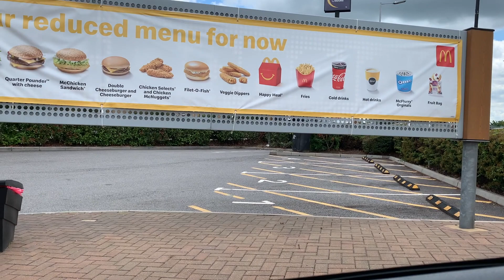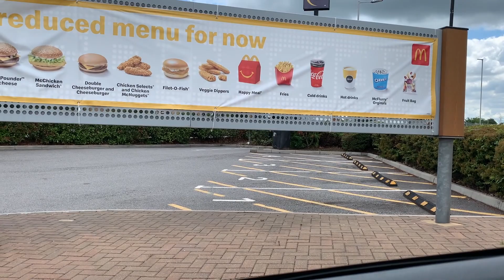FIRST MCDONALDS TRIP POST LOCKDOWN | Charlotte Alice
Before this video, I have't been to Mcdonalds in over 3 and a half months. It was soooo worth the wait. Hope you all enjoy!

Thank you all so much for all the continued love and support. Love Char xxx